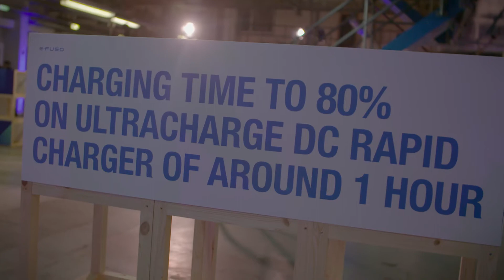FUSO eCanter Electric 7.5t Tonne Truck UK Launch London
Footage from the UK launch at London's Printworks on March 16th. FUSO eCanter is the first series production all electric 7.5t truck. For regular updates visit ecanter.co.uk